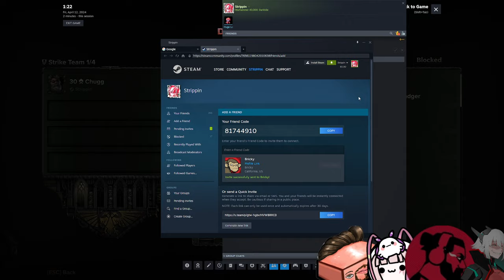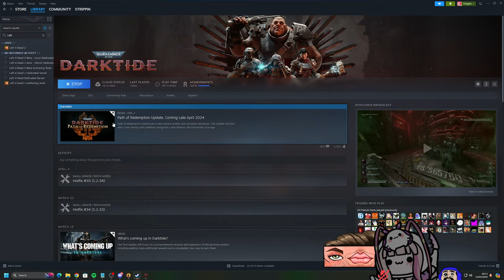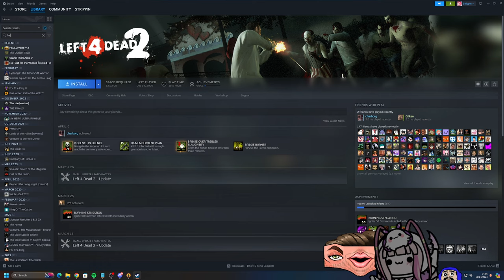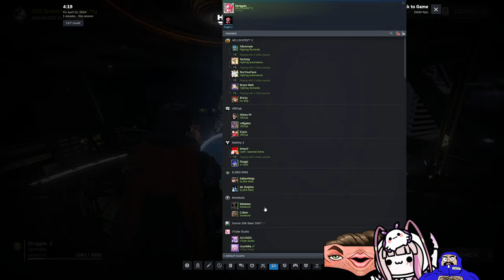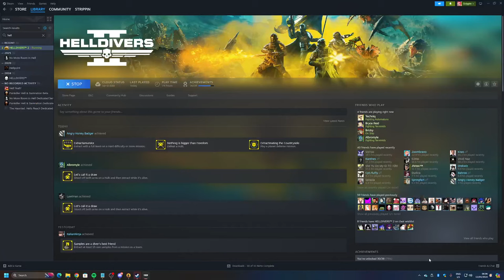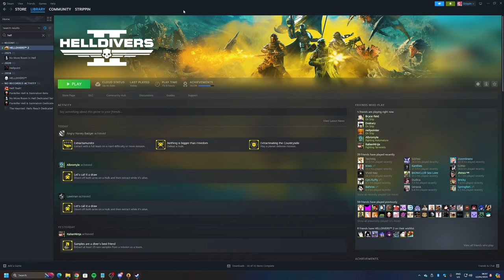Battle Hardened Otaku part 2 [WH40k: Darktide, Helldivers 2]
Approx. Air Date = April 12, 2024

Chapters:
00:00 Start & WH40k: Darktide
1:10:55 Sam joins call
1:33:58 WH40k: Darktide w/ Bricky, Matarakan & Zentreya
4:19:39 Helldivers 2 w/ Bricky, Matarakan & Octopimp